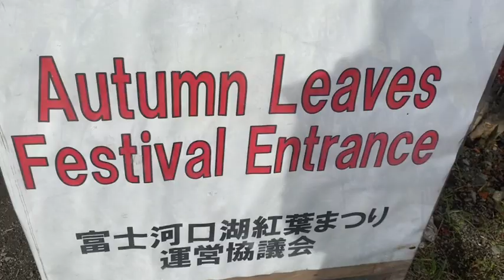AUTUMN SEASON IN JAPAN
MadamJS Vlog Autumn Leaves in Japan 2021